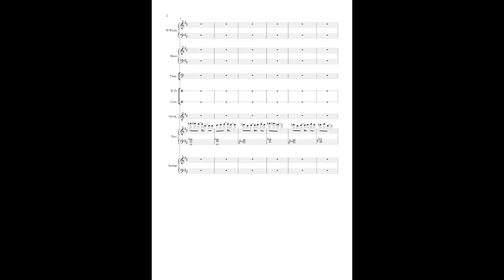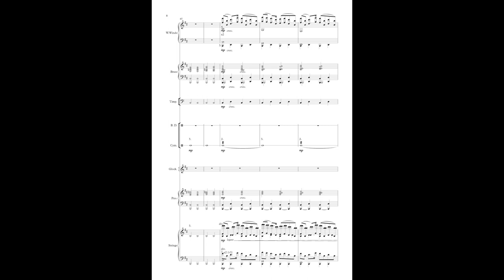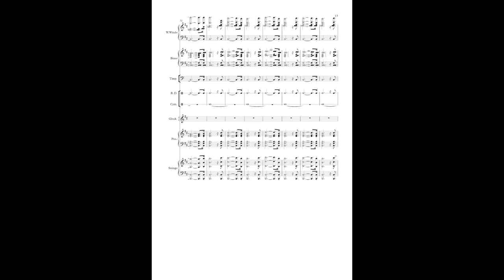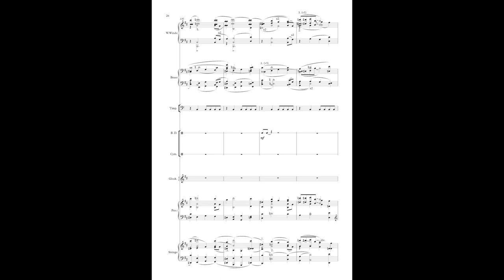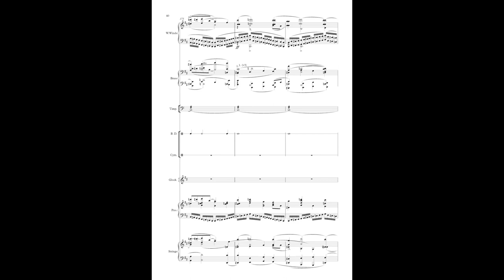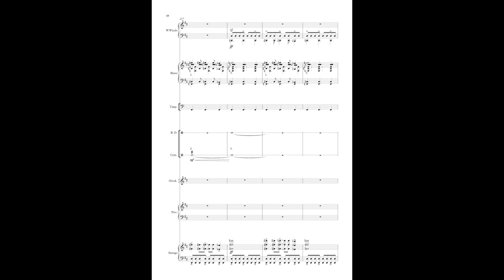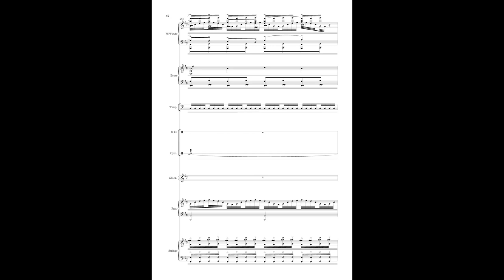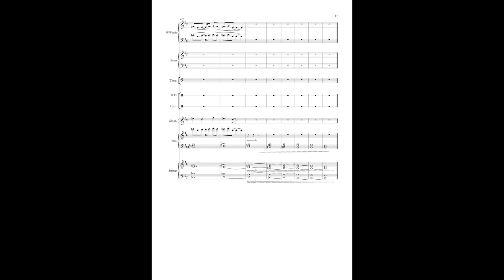Nihilore - The New Apocalypse (a Piano Concertino)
A piece composed for my bachelor of music degree. My goal was to create a large scale orchestral work (a piano concerto) influenced by a mix of romantic, 20th century, and contemporary music. The work mainly focuses on a mix of interesting harmony and creative use of tension and release. I started with creating just the piano score for the first half of the piece, then orchestrating that and moving on to the second part of the piece then orchestrating that. Through this way i was able to not lose sight of the big picture in creating a piece like this. Much of the interest in the work comes from the interesting harmonies and modulations.

the actual audio is nothing more than a MIDI demo/mockup, the piece is designed to be played by live orchestra.

Thanks to my teacher at the time, Anton Koch, for helping in this piece's creation